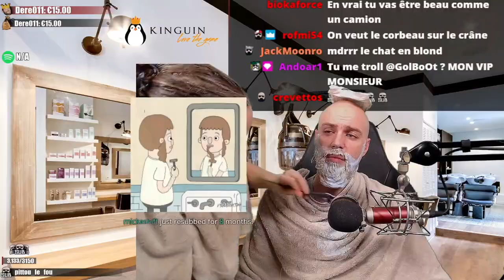JE DÉTRUIT MA BARBE EN LIVE - Best of Twitch #53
choisi ton appli pour ne rater aucun live !

Encore un Best of Twitch bien fun sur la HeyarTV qui regroupe le TOP de ce qui se passe sur Twitch !